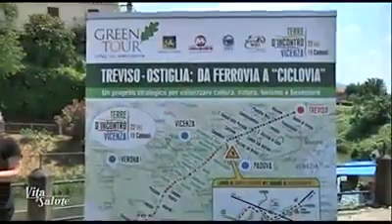Green Tour Day 2017